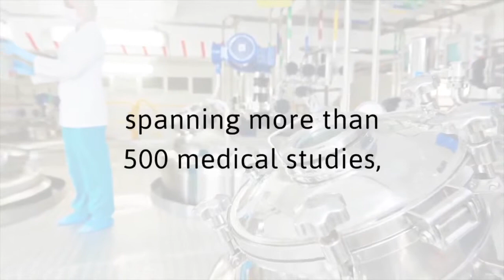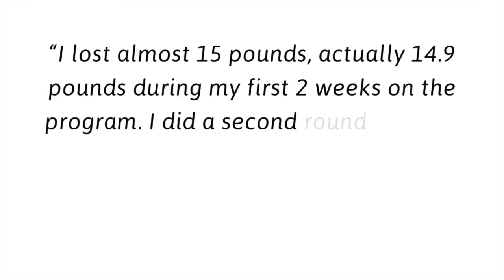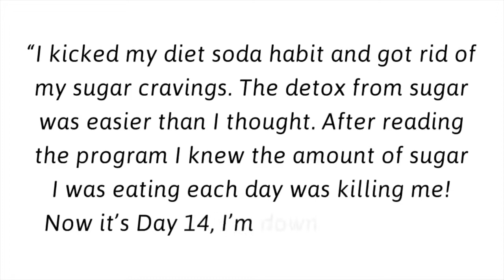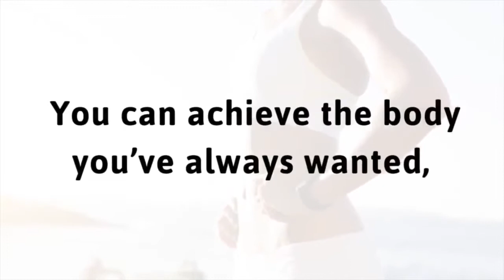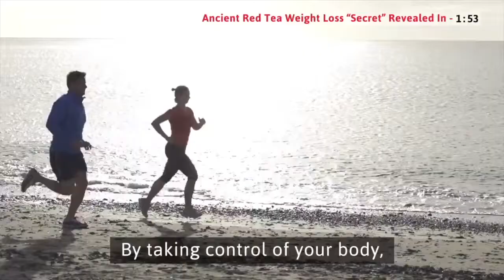HOW TO LOSE WEIGHT​ FAST WITHIN 10 DAYS (The Red Tea Detox)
How to lose belly fat, stay in shape, and lose 10 lbs in one 10 days with no exercise